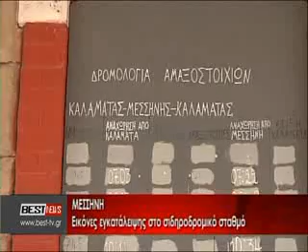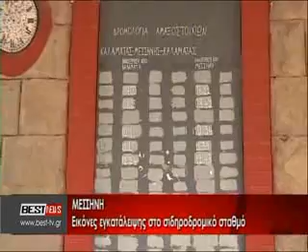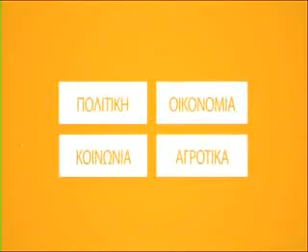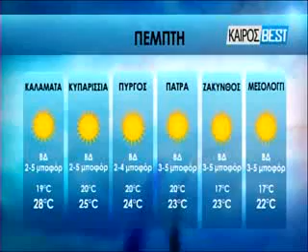BRADINO 04 06 2014